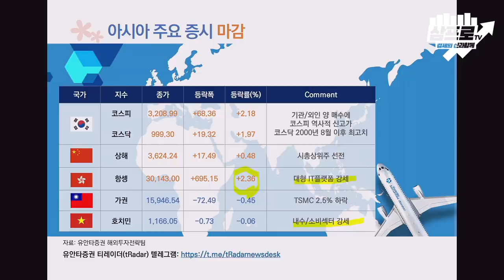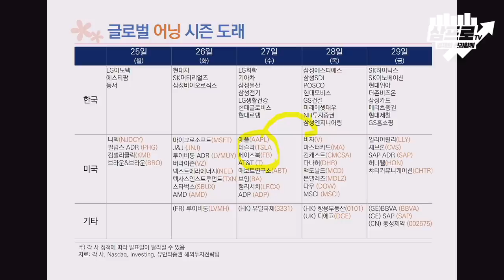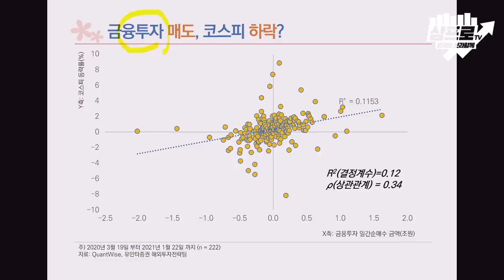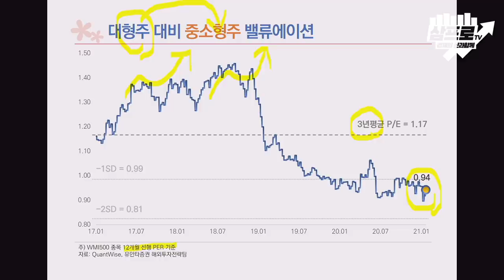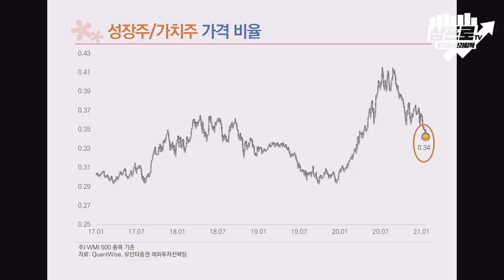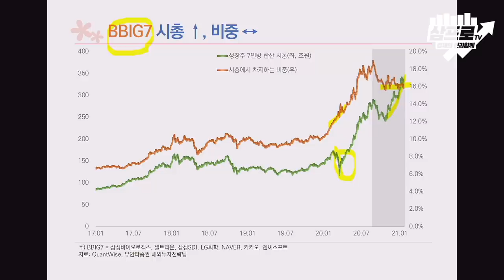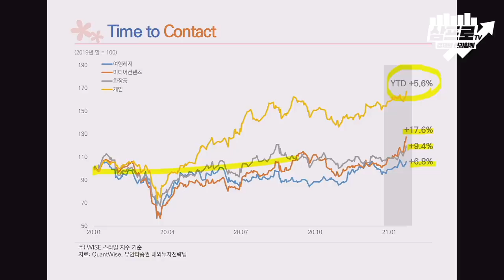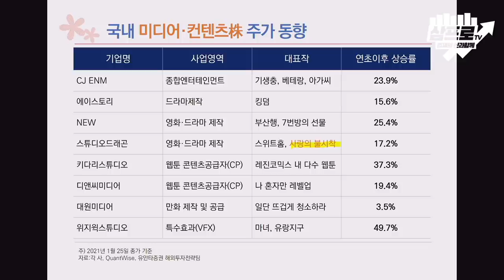기관·외국인 동시 순매수에 코스피는 또 한 번 최고가로 마감 f.유안타증권 김석환 연구원